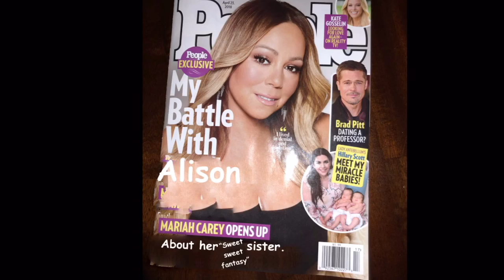Mariah Carey “My Battle With Alison”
NEW interview with Alison Carey

Follow me everywhere at @EsmeraldaDoll